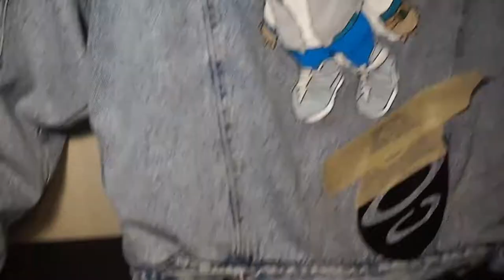KANYE WEST GRADUATION DENIM JACKET | TIMELAPSE